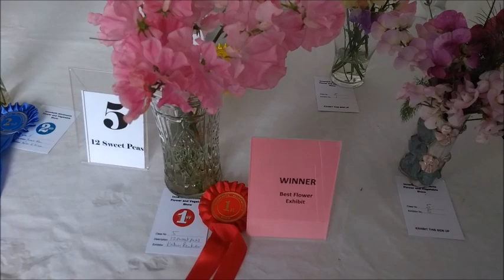Inverleith Show 2018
This years video of the annual allotment show at Inverleith Allotments, Edinburgh.